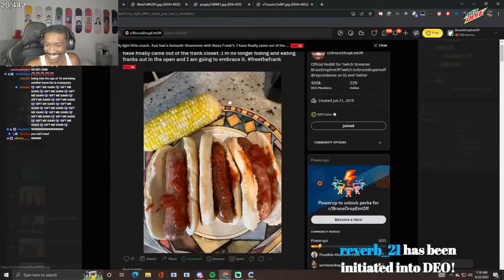Brucedropemoff: "This N!gga Eating a Throbbing Meal"🤣🤣